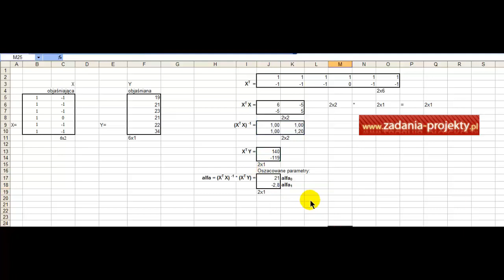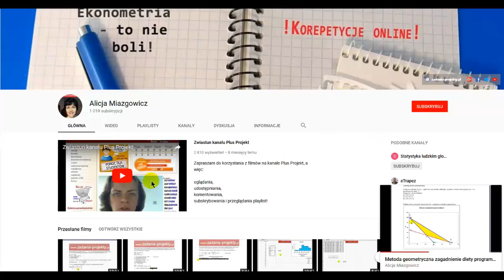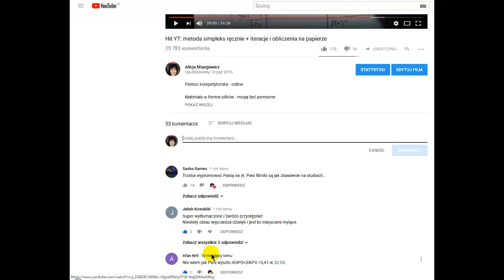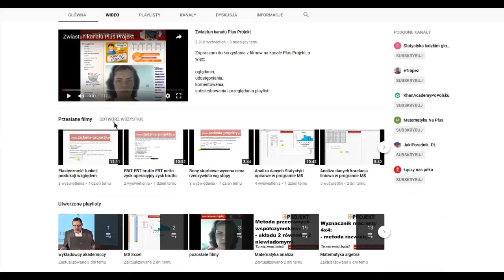Estymacja - zastosowanie macierzy - model ekonometryczny z 1 zmienną X - przykład budowy KMNK